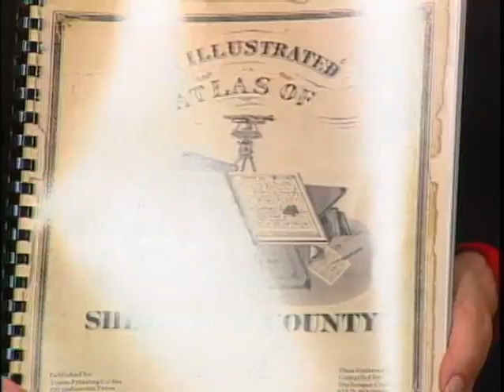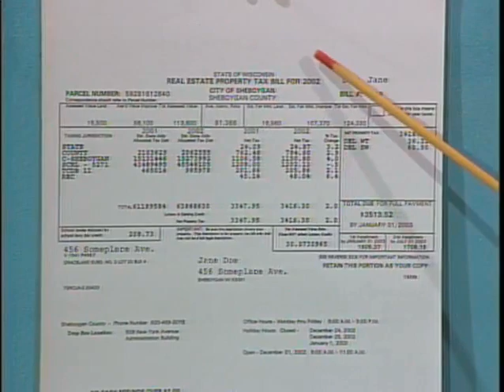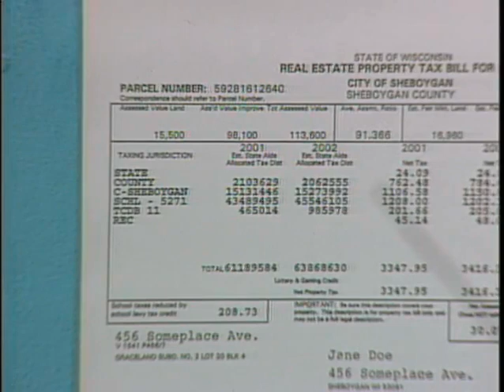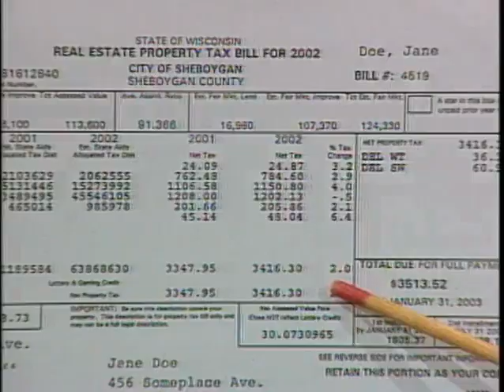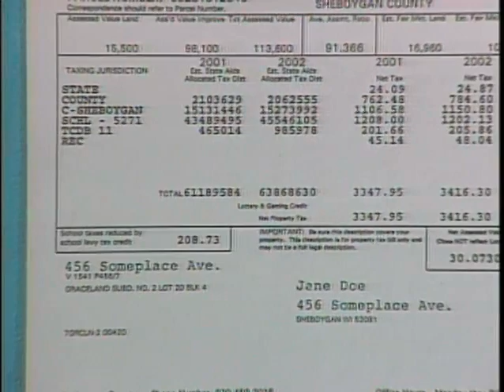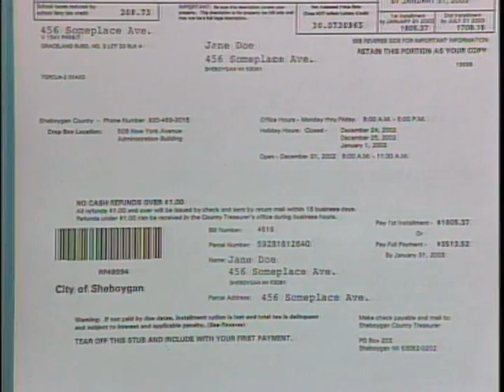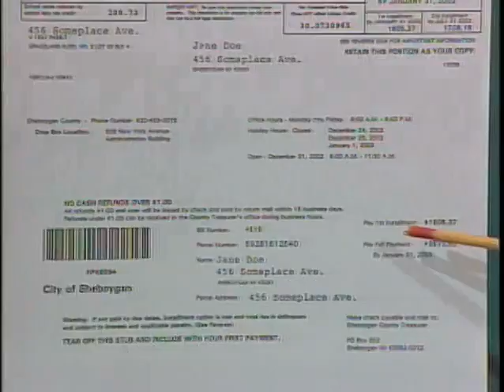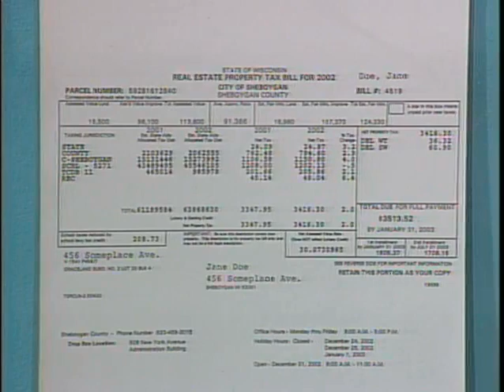SCGWFY 031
2003-01 Laura Henning-Lorenz Treasurer's Department